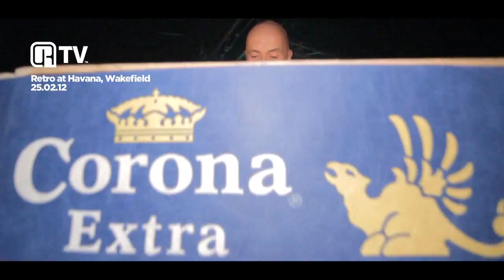Retro at Havana, Wakefield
Retro at Havana, Wakefield featuring Paul Taylor, Marc Osikkai, Mark Threlfall and Luke Bentley.